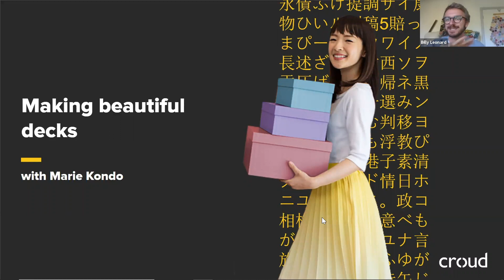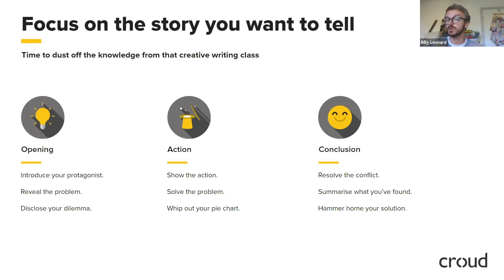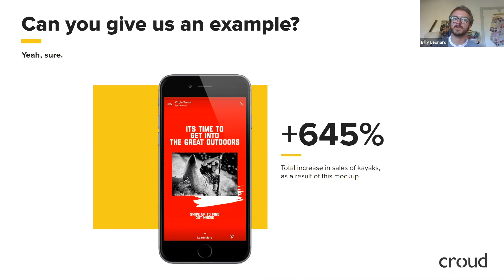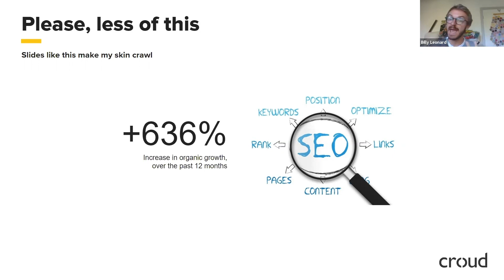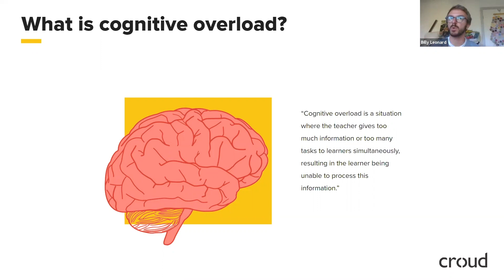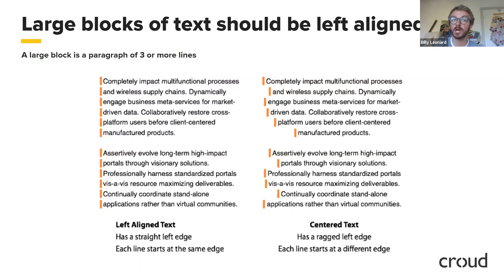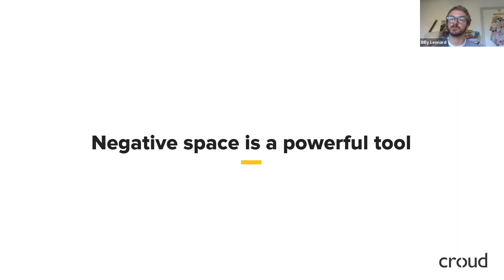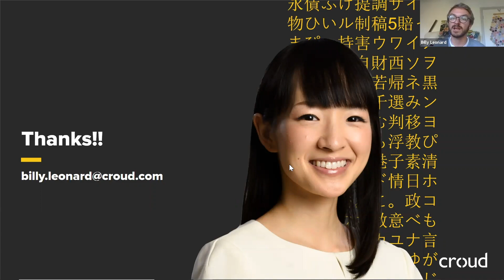Croud Academy Live: Creating beautiful decks with Marie Kondo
Does your presentation deck spark joy? Filled with tips and tricks and taking inspiration from Marie Kondo, find out how you can create beautiful decks.

Hosted by Billy Leonard, Croud's Content Director